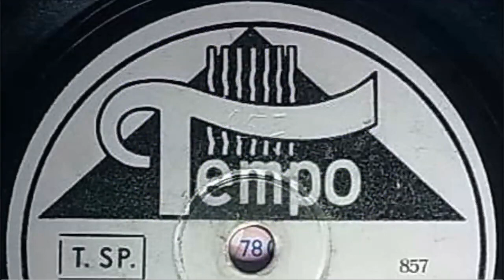Heimat, deine Sterne - Erich Heyn & Jo Alex Orchester mit Chor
Heimat, deine Stern
- Tonfilm-Schlager -

Lied aus dem Film "Quax, der Bruchpilot" (1941)

Erich Heyn
Jo Alex Orchester mit Chor

Tempo 78N
Aufnahme 1942

Erich Heyn
Baßbariton vom Deutschen Opernhaus Berlin-Charlottenburg
Mitglied und Gründes vom Heyn-Quartett
n.b.

Joe Alex
Josef August (Pseudonym Herbert Sand)
Musiker, Arrangeur und Komponist
* 23. Februar 1895 in Recht, Kreis Malmedy
† 1973 in Berlin

Werner Bochmann
Deutscher Schlager- und Filmkomponist
Erfolgsschlager "Heimat deine Sterne" "Gute Nacht, Mutter" u.a.
* 17. Mai 1900 in Meerane
†  3. Juni 1993 in Schliersee

Erich Knauf
Deutscher Journalist, Schriftsteller und Liedtexter
* 21. Februar 1895 in Meerane, Amtshauptmannschaft Glauchau, Königreich Sachsen
†  2. Mai 1944 in Brandenburg an der Havel

Das war das Eröffnungslied der "Weihnachts-Ringsendung 1940"
Im Film erstmalig gesungen von Manfred Heidmann

Quax, der Bruchpilot
Deutscher Spielfilm von Kurt Hoffmann
Nach der gleichnamigen Verserzählung von Hermann Grote
Musik von Werner Bochmann
Mit  Heinz Rühmann, Karin Himboldt, Lothar Firmans, Harry Liedtke,
Elga Brink, Hilde Sessak, Georg Vogelsang, Beppo Brem u.a.